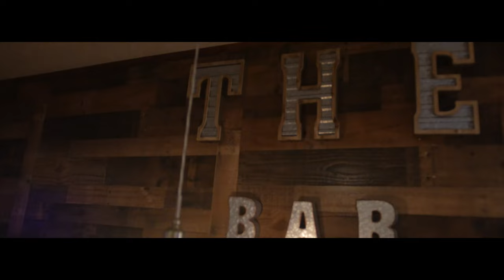Dread Bang - "Drip" (Official Music Video) Prod.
Artist: Dread Bang Ft. Dj Necterr
Song: Drip
Prod: RaphaelRJ2
Shot: Cityvizuals